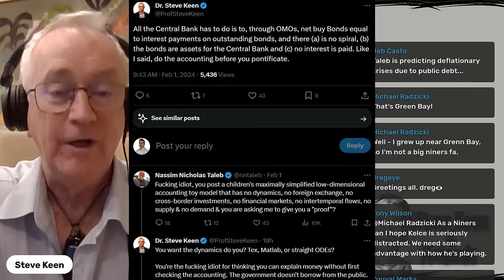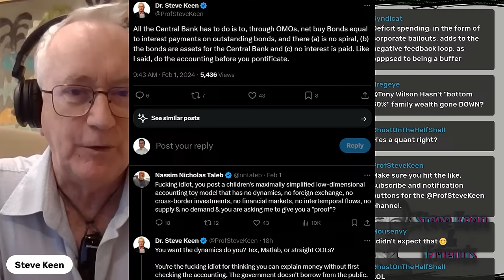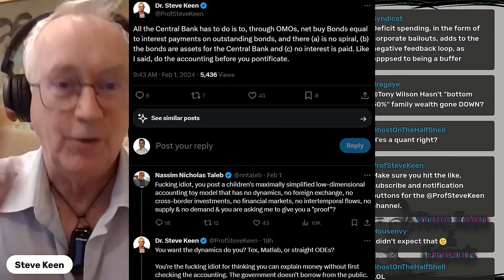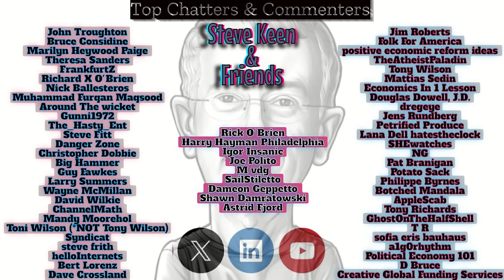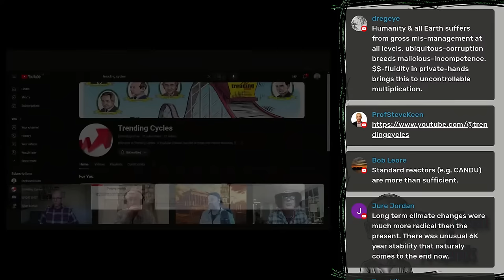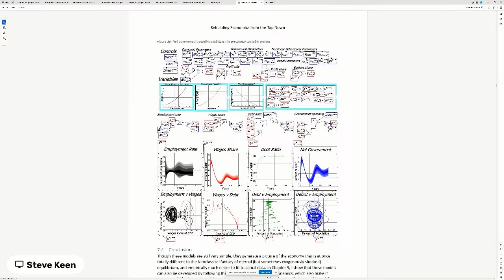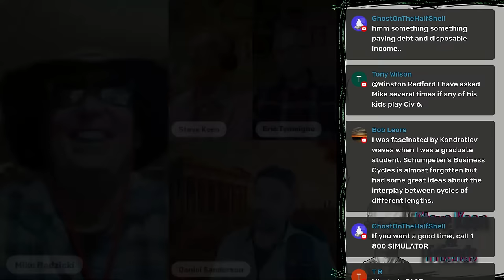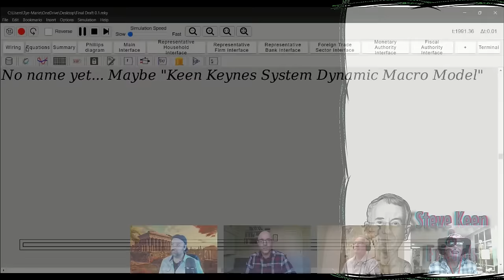Interest Rates and Inflation?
Eric Tymoigne is our guest this week, Eric is an Associate Professor of Economics at Lewis & Clark College, Portland, Oregon; and Research Associate at the Levy Economics Institute of Bard College. His areas of teaching and research include macroeconomics, money and banking, and monetary economics.